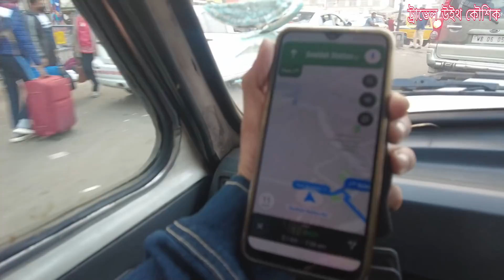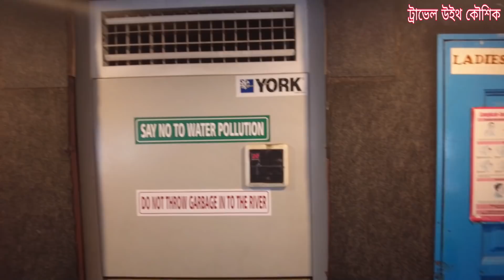Gangasagar Mela 2021 || Kolkata to Gangasagar Cruise Ship Service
কথায় আছে সব তীর্থ বার বার কিন্তু গঙ্গা সাগর একবার.. তবে আমি বলবো গঙ্গা সাগর আমার জীবনে এই প্রথমবার.. উদ্দেশ্য ছিলো একদিনে গঙ্গাসাগর দেখে ঘুরে আসা.. সেই উদ্দেশ্যে পারি দিলাম কলকাতা থেকে গঙ্গাসাগর ওয়াটার বাস বা Cruse সার্ভিস এ.. .. আগে এই Cruise পরিষেবা প্রতিদিন ছিল কিন্তু করোনা আবহের পরে এটির পরিষেবা নিয়মিত নয়.. তাই বুকিং করার আগে ফোন করে কনফার্ম করে নেবেন...

ওয়াটার বাস বা Cruse বুক করার অনলাইন Web Site

যোগাযোগের নম্বর
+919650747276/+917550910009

কাকদ্বীপ স্টেশন
এছাড়াও আপনি ট্রেন এ যেতে পারেন শিয়ালদহ স্টেশন থেকে দক্ষিণ শাখার ট্রেন ধরে আপনাকে নামতে হবে .. সময় লাগবে ঘন্টা তিনেক..সেখান থেকে ভেসেল পেয়ে যাবেন
এরপর আপনাকে লঞ্চ ধরে যেতে হবে কচুবেড়িয়া ঘাট...
সেখান থেকে মেলা উপলক্ষে বাস /ম্যাজিক গাড়ি পেয়ে যাবেন.. দূরত্ব 30 কিলোমিটার সড়কপথে... ফেরার সময় একই ভাবে ফিরতে হবে. চাইলে আপনি থাকতেও পারবেন..

নামখানা
তে নেমে আপনি যেতে পারবেন লঞ্চ আছে সময় লাগবে 45 মিনিট...বেনুবন ঘাট পৌঁছে ম্যাজিক /টোটোপেয়ে যাবেন

গঙ্গাসাগরে রাত্রিবাসের জন্য
ভারত  সেবাশ্রম সঙ্ঘ
Youth হস্টেল
হোটেল লরিকা
PWD bungalow
Irrigation bungalow
Zilla Parisad bungalow
তবে position  হিসেবে  সবথেকে ভালো sagar cottage